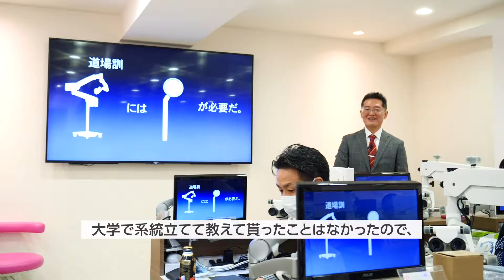ミラーテクニック道場ハンズオンコース 2020.02.20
2020年2月20日（木）、三橋純先生による『ミラーテクニック道場ハンズオンコース』を開催いたしました。受講される先生方には、事前課題に取り組んでいただきご受講いただきました。講義・デモでは、顕微鏡下でのミラーテクニックの必要性について、ハンドピースワーク、ミラーワークを細部にわたって順番に教えていただきました。ほぼ1日中続いた実習では、三橋先生と師範代の先生方がラボ内をまわり、ほんの些細な点についても技術指導をしてくださいました。当コースをご受講された先生方からは「動画を撮影して添削していただくという形が初めてで、非常に面白かったと思います。提出した動画に関して丁寧に分かり易くコメント頂けてよかったです。それを踏まえて当日臨めたので、理解度があがりました。」「とても良かったです！即、翌日から使える内容ばかりでした。」など大変うれしい声を多数いただきました。当日の講義・実習の様子、そしてご受講された先生方の生の声をぜひご覧下さい。